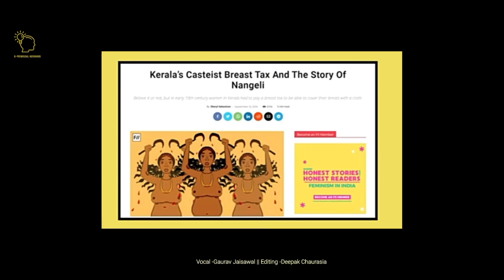Breast Tax In India || The Story Of Nangeli || Worst tax in India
In this we are talking about the worst tax in India that is Breast tax.

🔴Related tags-:

Breast tax in India
worst tax in India
story of nangeli
tax system in India
History of breast tax
Breast tax history in India
breast tax kya tha
astnn kar
history
facts
tax